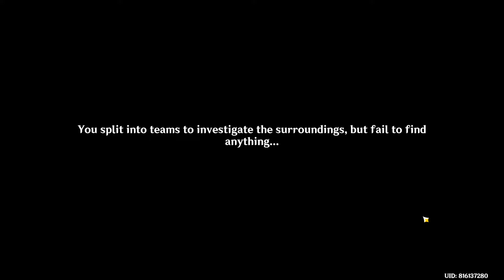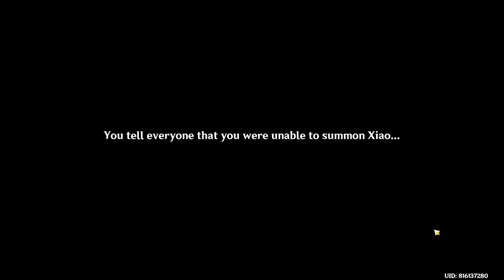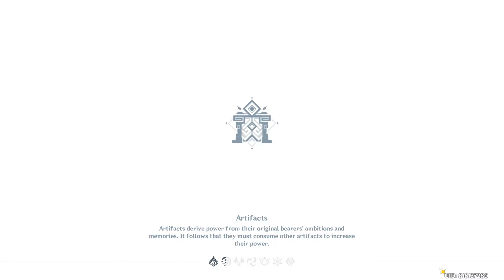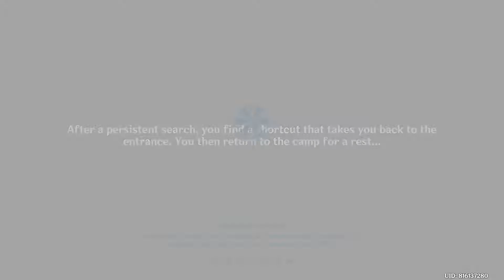Genshin Impact : Perilous Trail part 1